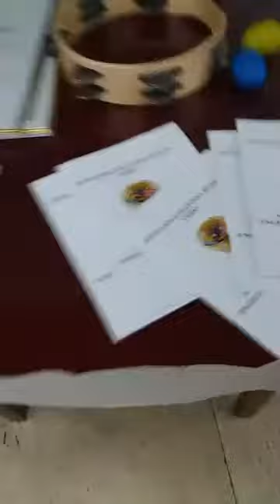"PJESMA OKO SVIJETA "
ISTANBUL TURSKA 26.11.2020. UDRUŽENJE "MISS" SARAJEVO BOSNA I HERCEGOVINA NASTUP.